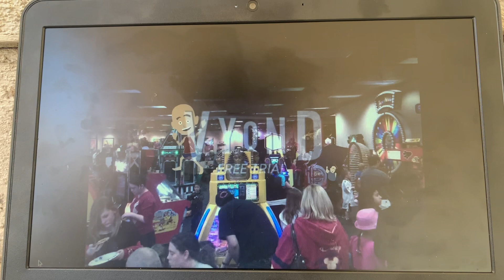Caillou goes to Chuck E Cheese While Grounded But in Swimsuits (Birthday Special)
Today is My 18th Birthday!!! To Celebrate, I remade Caillou goes to Chuck E Cheese while Grounded in Swimsuits Version inspired by the Xenoblade 2 Cutscenes